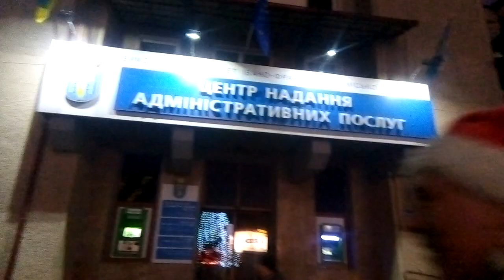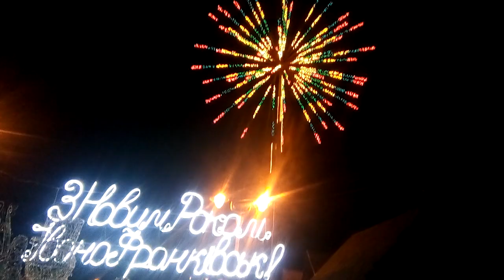30. prosince 2018